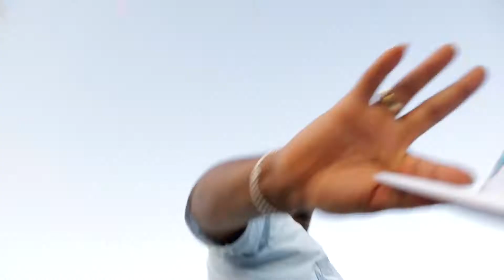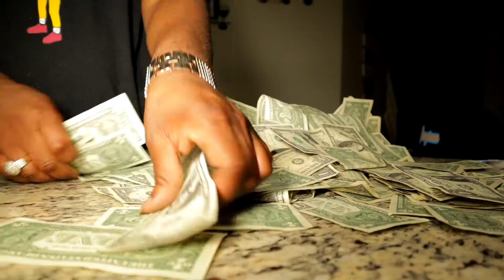Bagz dongreen Bagztalk 2 Director's Cut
This is my directors cut of my video bagz talk 2. It was a lot of things i couldn't fit in this min and a half video. So I decided to remake the video before the release of bagz talk 3. Hey if you was me you'll do it to.